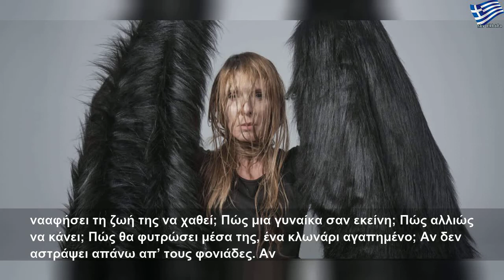«Ηλέκτρα» του Σοφοκλή σε σκηνοθεσία Άρη Μπινιάρη στο Θέατρο Τέχνης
Τετάρτη, 18 Δεκεμβρίου 2019
«Ηλέκτρα» του Σοφοκλή σε σκηνοθεσία Άρη Μπινιάρη στο Θέατρο Τέχνης | Large Life
Μια παράσταση όπου χορωδιακά μέρη, μελωδίες και δυναμικοί ρυθμοί, δημιουργούν ένα παλλόμενο και ζωντανό ηχητικό περιβάλλον